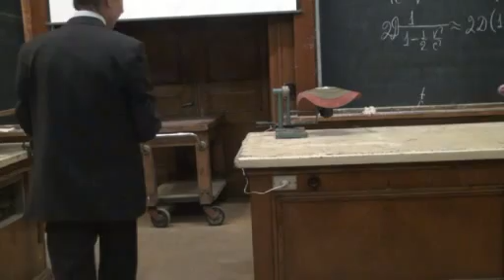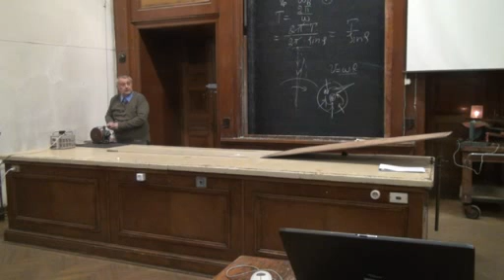лекция 7 2011